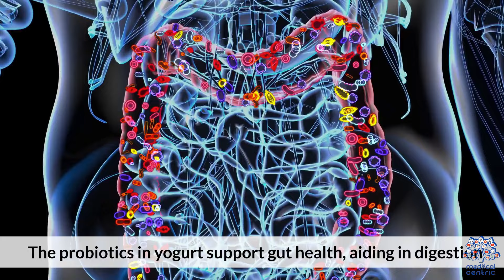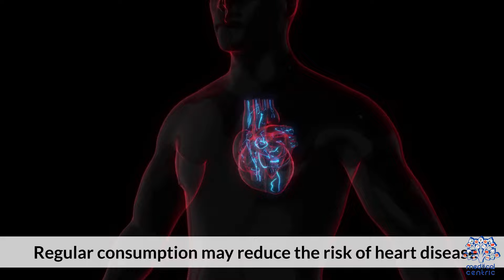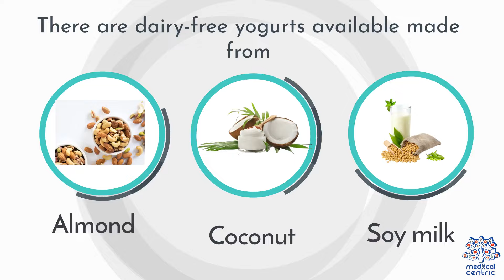Yogurt 101: What’s Inside Your Cup?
Yogurt isn't just a delicious snack or a versatile ingredient in your kitchen; it's a nutritional powerhouse packed with essential nutrients and health benefits. In this comprehensive guide, we'll explore the science behind yogurt, its nutritional profile, and how incorporating it into your diet can lead to significant health improvements.
What Makes Yogurt a Superfood?

Yogurt is made by fermenting milk with live bacteria cultures, which not only gives it a distinctive taste and texture but also enriches it with probiotics, protein, calcium, vitamins B6 and B12, potassium, magnesium, and sometimes vitamin D. These components make yogurt a balanced food that supports bone health, digestion, and immune function.
Probiotics: The Gut Health Guardians

One of the most celebrated benefits of yogurt is its probiotic content. Probiotics are live microorganisms that, when consumed in adequate amounts, provide health benefits, particularly for the digestive system. They help balance the gut microbiota, which is crucial for digesting food, absorbing nutrients, and supporting the immune system. Regular consumption of yogurt with live cultures can help prevent gastrointestinal issues like diarrhea, constipation, and bloating.
Bone Health and Beyond

Yogurt is a rich source of calcium, essential for bone health, and vitamin D, which facilitates the absorption of calcium and phosphorus. This makes yogurt particularly beneficial in preventing osteoporosis and maintaining bone density as you age. Moreover, the protein in yogurt is vital for bone, muscle, and skin health, making it an excellent food choice for people of all ages.
Cardiovascular Health

Contrary to the belief that dairy products might be harmful to heart health due to their saturated fat content, studies suggest that fermented dairy products like yogurt can actually have a protective effect. The live cultures in yogurt can contribute to heart health by lowering cholesterol levels, reducing blood pressure, and improving the metabolic markers associated with heart disease.
Weight Management and Metabolic Health

Yogurt's high protein content can increase satiety, reducing overall calorie intake, which is beneficial for weight management. Some studies also suggest that the consumption of yogurt is associated with a lower risk of developing type 2 diabetes, highlighting its role in metabolic health.
Choosing the Right Yogurt

With a plethora of yogurt varieties available, choosing the right one is crucial to maximizing its health benefits. Opt for plain, unsweetened yogurts with live cultures to avoid added sugars. Greek yogurt is a great choice due to its higher protein and lower lactose content. For those with dairy sensitivities, plant-based yogurts made from almond, coconut, or soy milk can be good alternatives, though they may have different nutritional profiles.
Conclusion: Yogurt, A Versatile Health Ally

Incorporating yogurt into your diet is an easy and delicious way to enjoy a multitude of health benefits. Whether enjoyed on its own, blended into a smoothie, or used as a base for sauces and dressings, yogurt can be a versatile component of a healthy diet. By understanding the nutritional value and health benefits of yogurt, you can make informed choices that contribute to your overall wellbeing.

Embrace the goodness of yogurt and let it transform your health journey, one spoonful at a time.